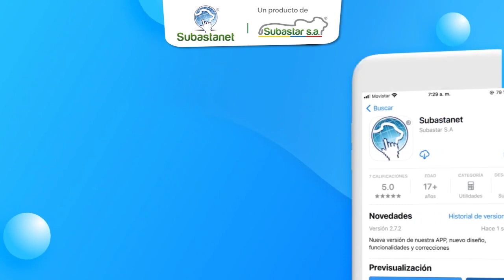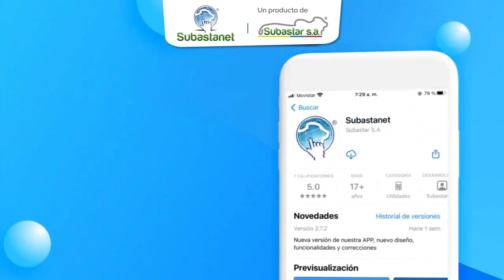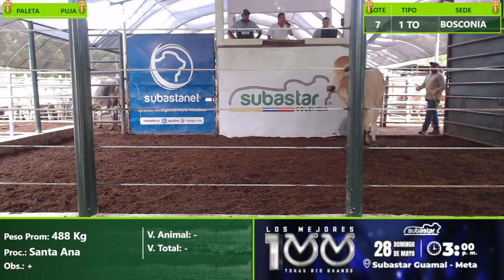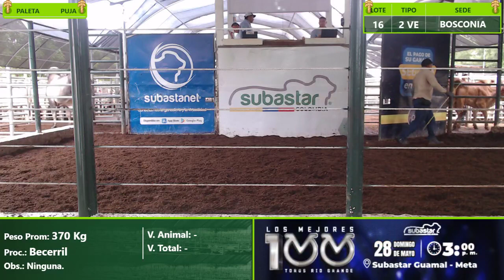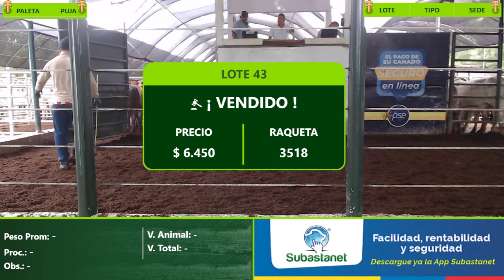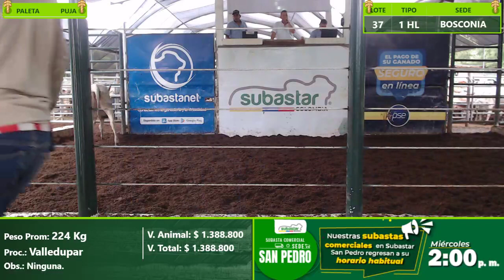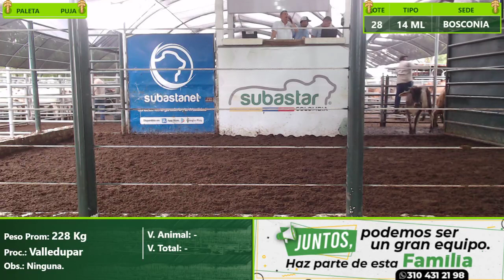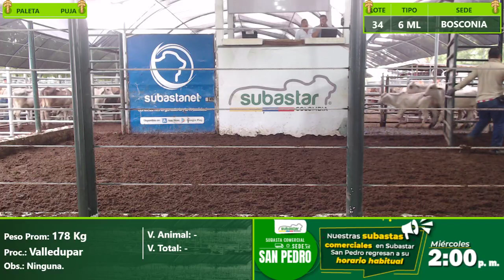Subasta Virtual - Presencial.E(19) Subastar Bosconia 2023